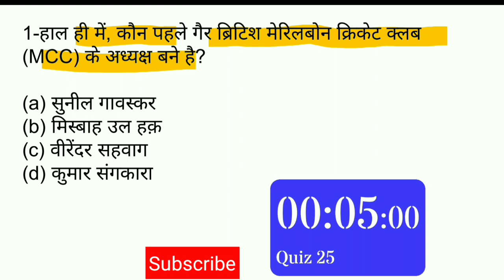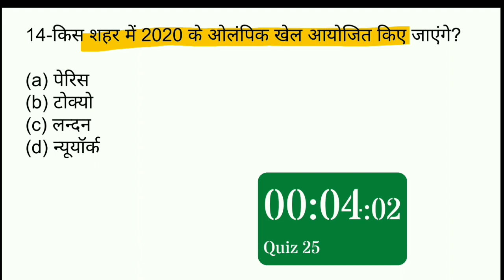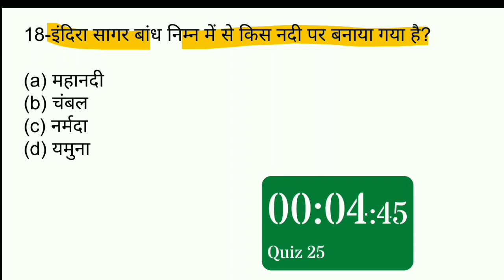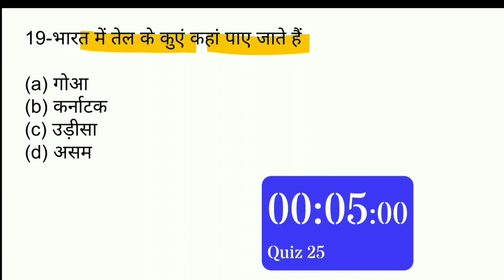important Gk questions #25 | important gimpos questions in hindi |ibps clerk | rrb NTPC Gk |up si gk